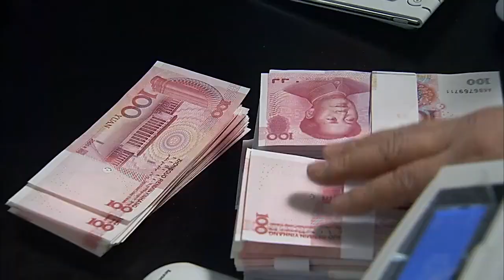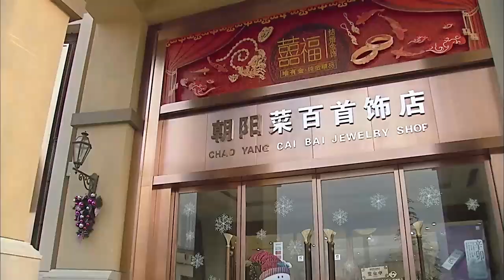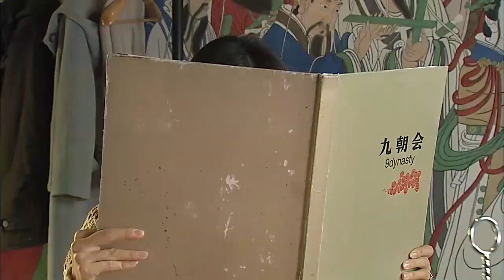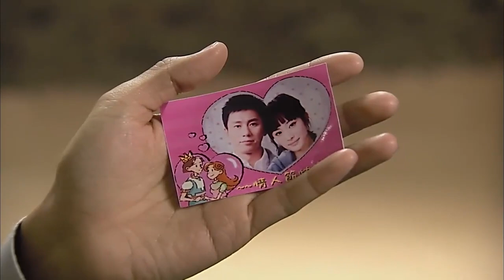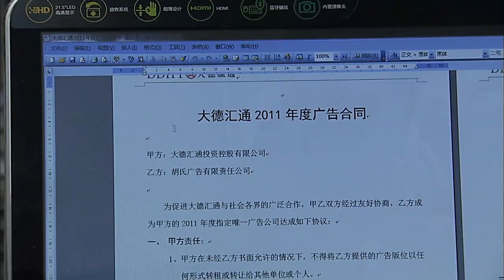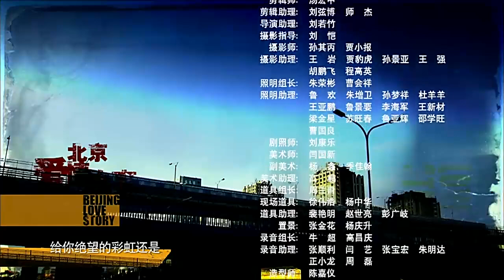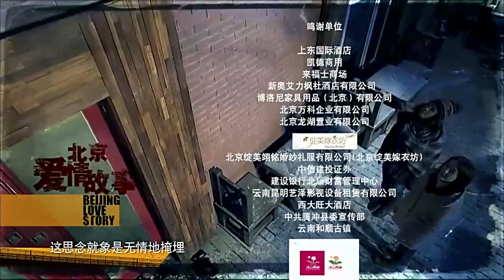《我在北京等你》第10集 ｜杨幂、佟丽娅、李晨等年轻人在繁花大城市面对情感、物质诱惑如何做自己寻求梦想、找到爱情 （杨幂、佟丽娅、李晨）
导演：陈思诚
主演：陈思诚、李晨、张译、佟丽娅、张歆艺、杨幂
《我在北京等你》讲述了一群“流浪”在北京的年轻人面对情感、物质诱惑和现实所做出的选择，并在迷茫、奋斗中寻求梦想的故事。程锋（陈思成 饰）、吴狄（李晨 饰）和石小猛（张译 饰）是曾在同一所大学就读的好哥们，但是三人的家境却有着天壤之别。程家境殷实、帅气潇洒，即使步入社会也不改风流秉性，甚至连好友的女朋友也意欲追求；吴善良真诚、待人和善，对友情和爱情都无比看重的他，却因始终未打拼出属于自己的天地而遭到女友杨紫曦（杨幂 饰）的背叛，他的爱情之路出现异状；来自云南农村的小猛靠着自己的努力总算小有成就却遭遇巨大的挫折，友情与爱情成为可以买卖的东西。在赤裸裸的商品社会，毫无背景的他未达目的不择手段。
　　物欲横流的现代化都市，初出茅庐的年轻人该如何选择……